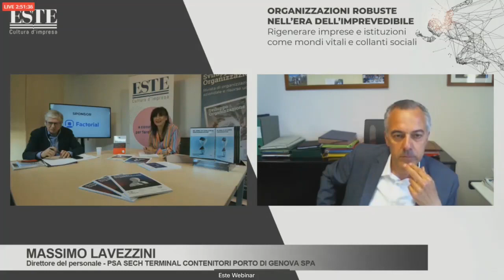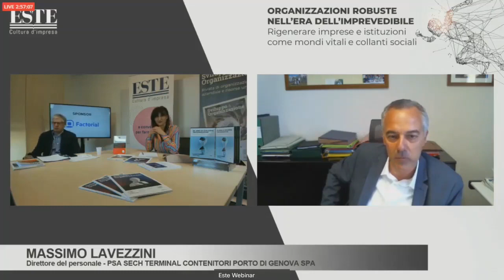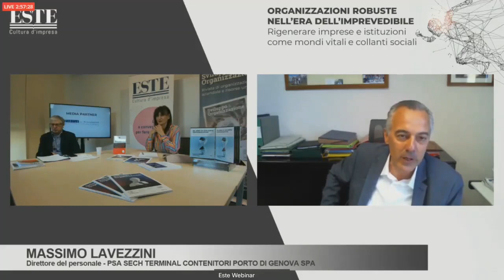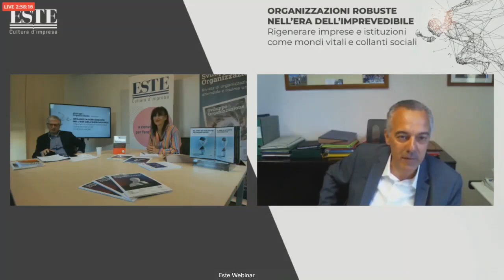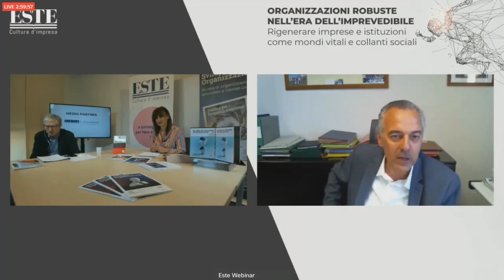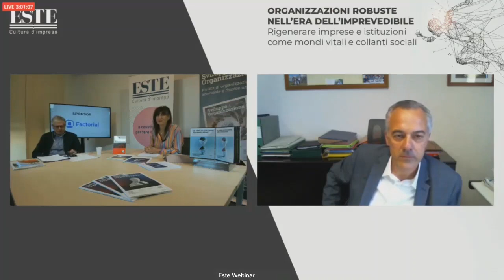Imprese e sindacato si alleano contro la pandemia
Intervento di Massimo Lavezzini, direttore del personale di PSA SECH TERMINAL CONTENITORI PORTO DI GENOVA SPA all'evento virtuale "Organizzazioni Robuste nell'era dell'imprevedibile".